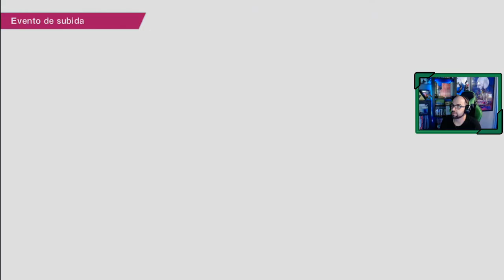⚽ Captain TSUBASA Rise of New Champions # 6 NEW HERO " Toho " [Nintendo Switch]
Jugamos al modo "Nuevo Héroe" de Captain Tsubasa Rise of The New Champions, donde debemos escoger entre unos de los tres equipos para crear nuestro jugador y llevarlo junto a la grandes figuras del fútbol japonés al torneo internacional juvenil.

Listado Completo de Capítulos

1 ► Musashi
2 ► Liga Nuevos Héroes // 1º Partido de Liga // Musashi Vs Minamiuwa
3 ► Liga Nuevos Héroes // 2º Partido de Liga // Musashi Vs Hanawa
4 ► Liga Nuevos Héroes // 3º Partido de Liga // Musashi Vs Nankatsu
5 ► Liga Nuevos Héroes // 4º Partido de Liga // Musashi Vs Azumaichi
6 ► Liga Nuevos Héroes // Semifinales // Musashi Vs Toho
7 ► Liga Nuevos Héroes // FINAL // Musashi Vs Nankatsu
8 ► PreTorneo Mundial Juvenil
9 ► PreTorneo Mundial Juvenil // Amistoso USA
10 ► PreTorneo Mundial Juvenil // Amistoso Uruguay
11 ► Torneo Mundial Juvenil // 1ª Partido fase Grupos // Japón Vs Italia
12 ► Torneo Mundial Juvenil // 2ª Partido fase Grupos // Japón Vs Holanda
13 ► Torneo Mundial Juvenil // 3ª Partido fase Grupos // Japón Vs Senegal
14 ► Torneo Mundial Juvenil // Cuartos de final // Japón Vs Argentina
15 ► Torneo Mundial Juvenil // Semifinales // Japón Vs Francia
16 ► Torneo Mundial Juvenil // FINAL // Japón Vs Alemania